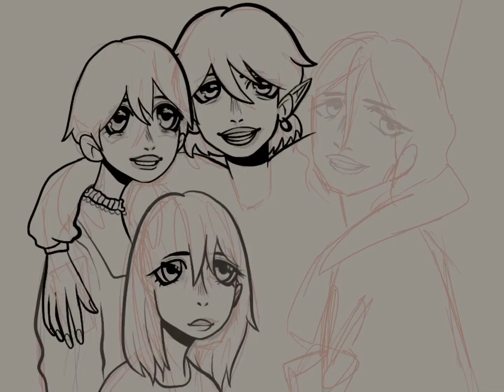oc speedpaint || buttercup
an intro to my ocs (from left to right)
Ellie 🐭(blonde): she/her but any pronouns r ok
Lara 🐶 (purple hair): she/her
Yugin 🐸 (green hair): all pronouns
Harper🐰(brown hair): he/they

🦎Me: @madlyfriday on Instagram and Tiktok